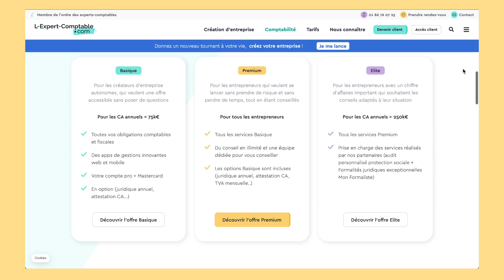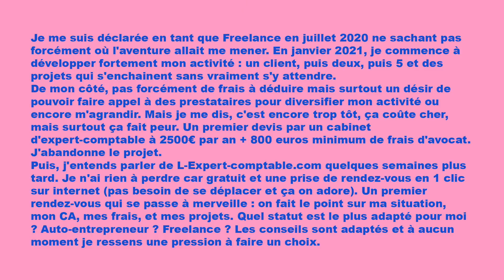DEVENIR FREELANCE : Mes 10 conseils !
SOMMAIRE :
00:00 - 00:52 : Intro
00:52 - 01:41 : Présentation
01:41 - 03:41 : Les enjeux du statut
03:41 - 04:34 : Choisir une date pour le lancement
04:34 - 07:40 : Le choix du statut
07:40 - 10:52 : Se préparer financièrement
10:52 - 12:01 : Hiérarchiser ses tâches
12:01 - 12:50 : Sois conscient des erreurs
12:50 - 13:37 : Assumer ses tarifs
13:37 - 14:32 : Investissements de départ
14:32 - 15:10 : Ne pas négliger les réseaux sociaux
15:10 - 17:22 : Ne pas se comparer aux autres
17:22 - 18:10 : Outro

• matériel :
- Canon M50 + 50mm f1.8
- iPad Pro 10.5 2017 + apple pencil + procreate
- photoshop + final cut pro